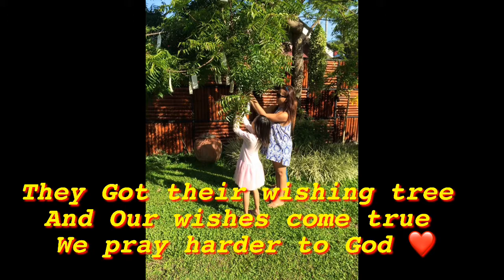WHITE ISLAND CAMIGUIN VACATION 2016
Hello loves welcome back to our channel ❤️Thank you for the support and we always support back 🙌🏻❤️ So this is our Camiguin White Island Vacation 2016 my husband give us this break 🙌🏻🌴❤️ Enjoy our throwback ❤️